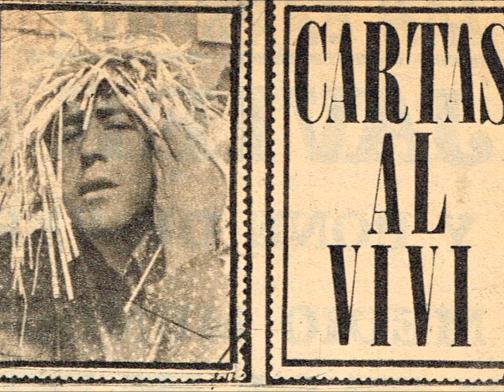LUIS VIVI HERNANDEZ SIEMPRE ROCK.wmv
Homenaje a Luis Vivi Hernández. Artista Mexicano quien fuera gran admirador de Elvis Presley. Su capacidad histriónica y su creatividad para escribir canciones lo ubican como uno de los artistas mexicanos más genuinos de los años sesentas y setentas en los Escenarios Mexicanos. Espero que disfruten este homenaje. Gracias!